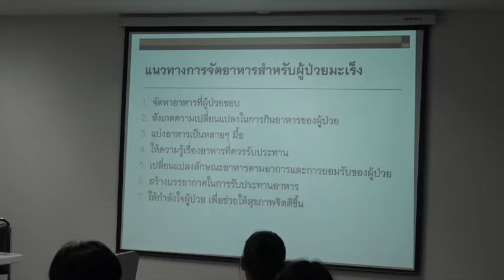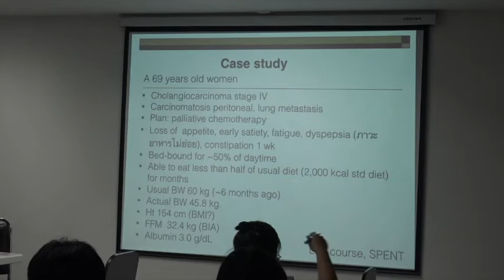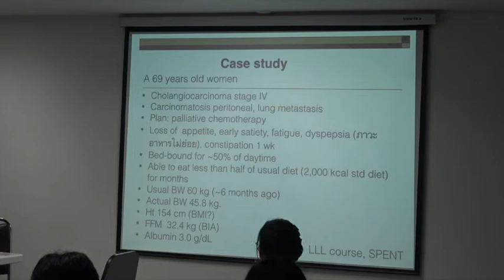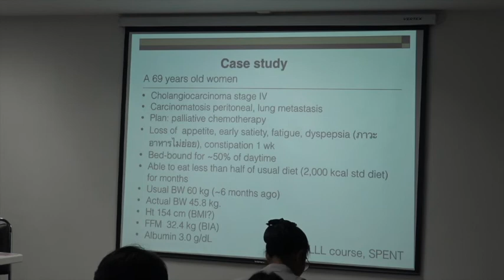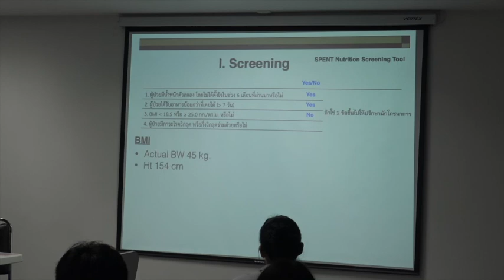CH 07 Cancer part 8